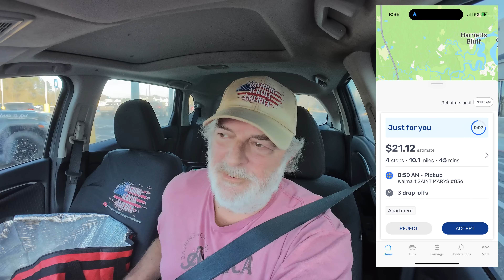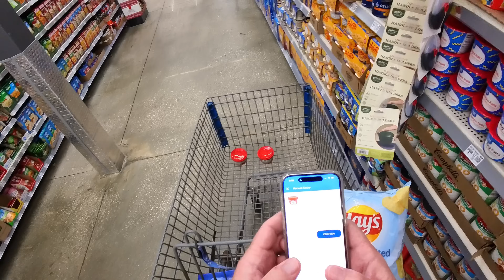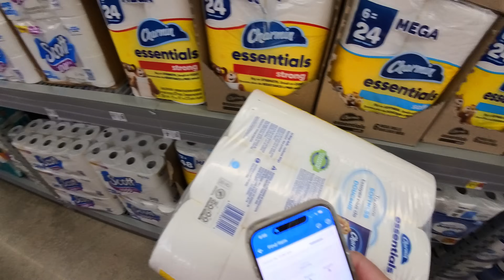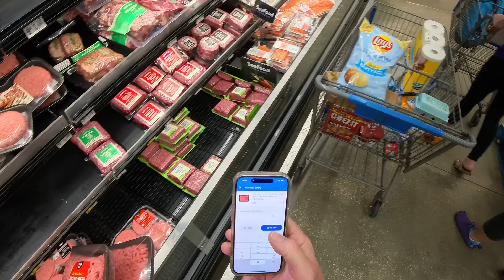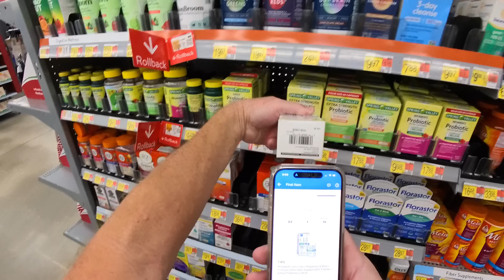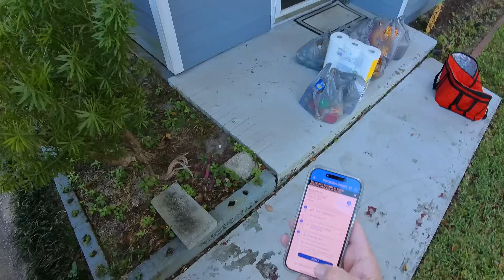Customer Verification Nightmare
Customer Verification Nightmare Walmart Spark Ride Along Uber Eats DoorDash Food Delivery Side Hustle Gig Work